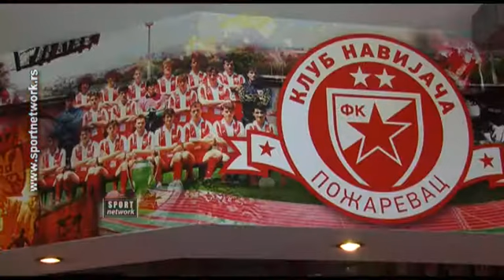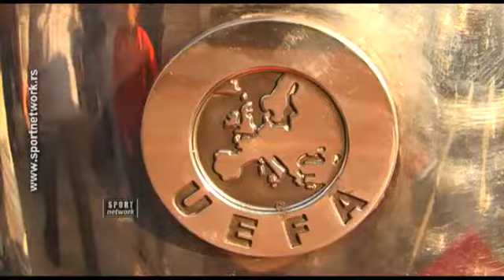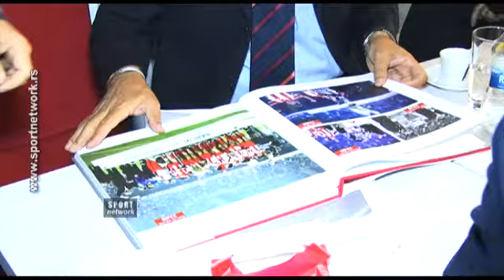29.05.15 FKCZ Godišnjica Barija obeležena u Požarevcu